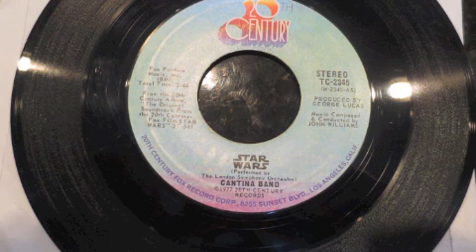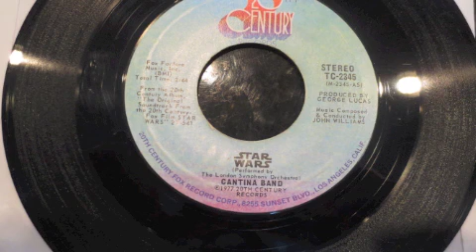STAR WARS CANTINA